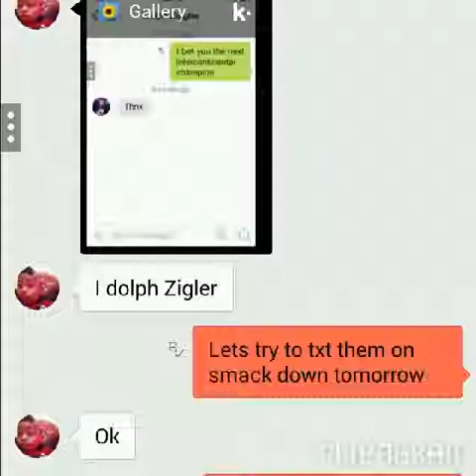Aye I screen shot a Lil to much